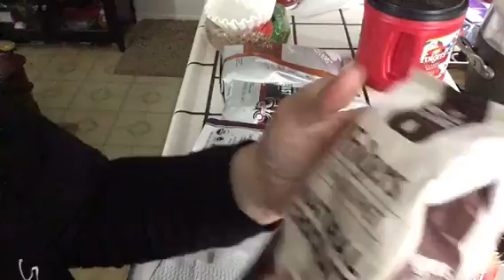Quiet Role Play, Coffee Lady, gentle whispering, asmr gentle gum chewing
Thank you Darren ! Enjoy. please wear headphones